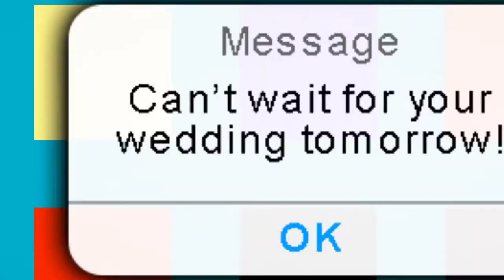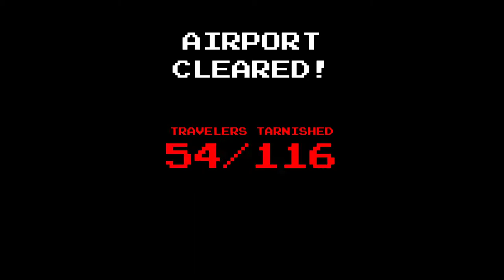Let's Play-Crop Duster Surpreme-Pt 1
Have you ever wanted to chase your dream of extremely farting on people? Me eather so let's have fun with this!!